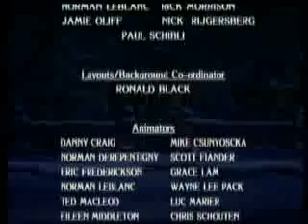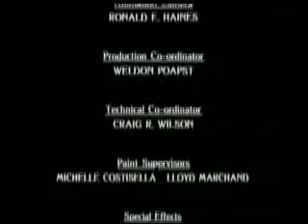The Teddy Bears Christmas